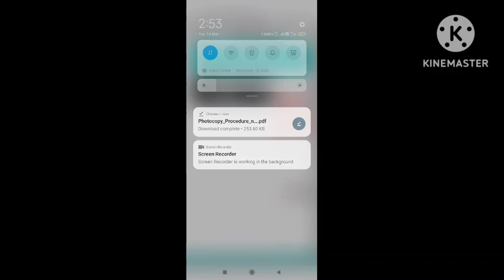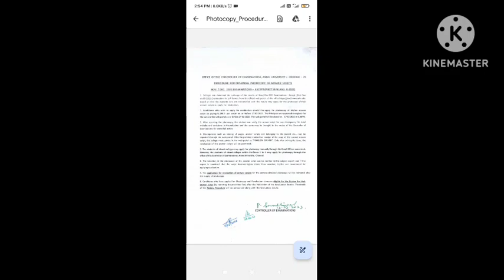Anna University Nov 2022 Revaluation photocopy process application opened